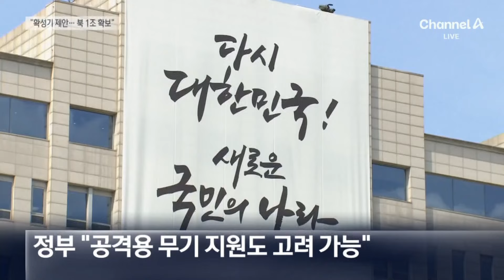탈북 국회의원 “우크라에 확성기 제공 검토해야” / 채널A / 뉴스A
탈북 국회의원 “우크라에 확성기 제공 검토해야”

북한이 이번 러시아 파병으로 최대 1조 원의 자금을 확보할 거란 분석이 나왔습니다. 탈북 국회의원, 박충권 의원의 주장인데요. 동시에 박 의원, 우크라이나에 우리 군 대북확성기를 제공하자는 제안을 내놨습니다. 김태욱 기자입니다.

〈평일〉
08시 00분 라디오쇼 정치시그널·경제시그널 (유튜브 라이브)
08시 50분 김진의 돌직구 쇼
10시 20분 김진의 더라방 (유튜브 라이브)
12시 00분 뉴스A 라이브
15시 50분 이야기 더
17시 20분 뉴스TOP10
19시 00분 뉴스A

〈주말〉
12시 00분 토요랭킹쇼·뉴스A 라이브
17시 40분 뉴스TOP10
19시 00분 뉴스A